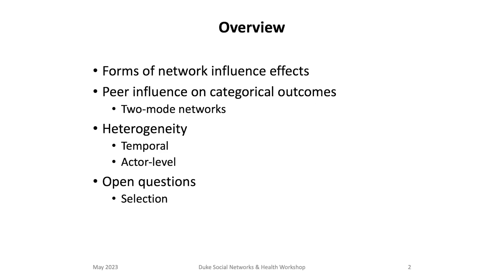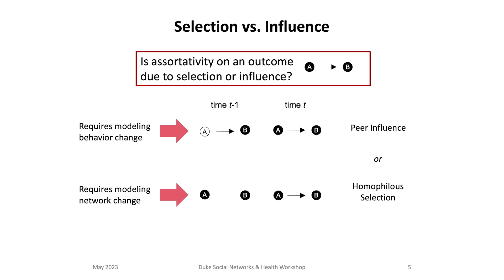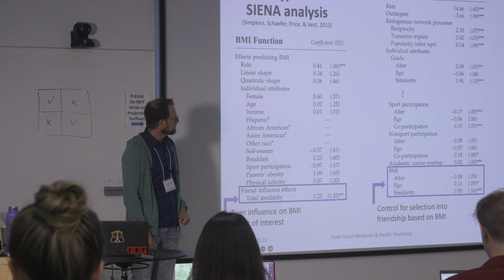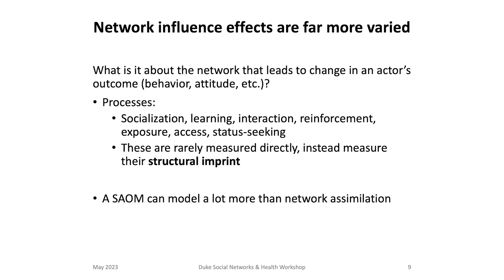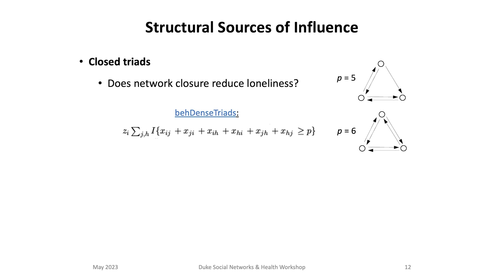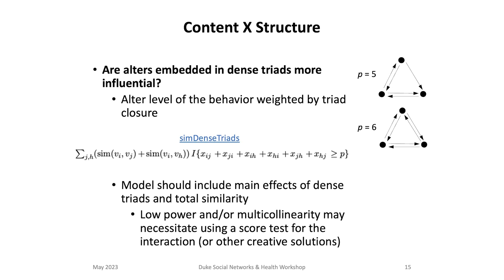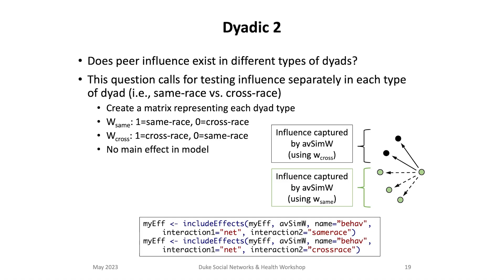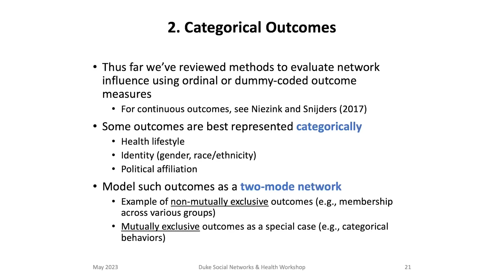David Schaefer: Siena Models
David Schaefer
Siena Models
2023 Social Networks and Health Workshop Duke University